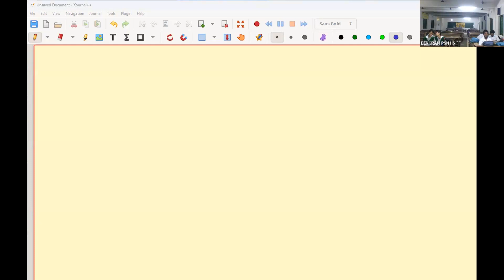Physics | Class -11 | Vivek-Disha | RKMVERI -- 2023-10-12